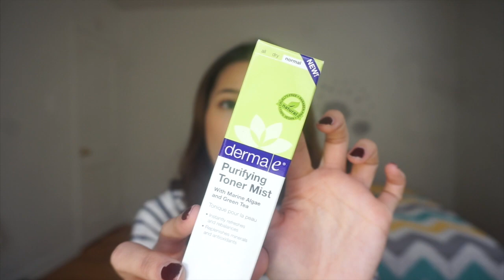Unboxing GenBeauty Goodies Bag 2015 & Haul (Sephora, NuMe) | by The Make.A.Holics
***Watch in HD! Hãy xem trên giao diện HD!***

Unboxing GenBeauty Goodies Bag 2015 & Haul (Sephora, NuMe)

2. Comment trong video này 1 hãng mỹ phẩm yêu thích nhất của bạn tháng này (mỗi account chỉ comment MỘT LẦN nhé)
3. Vậy thôi ạ, bạn chỉ cần làm theo hai yêu cầu trên là đã đủ yêu cầu tham gia.

***Make-up sử dụng trong video***:
Nars All Day Luminous Foundation
Benefit Cosmetics Roller Lash
Anastasia Brow Wiz màu Chocolate
Lorac Skinny Black Eyeshadow Palette
Maybelline Master Precise Eyeliner
Hourglass Ambient Lighting Edit màu Dim Light
Tom Ford Velvet Cherry

Marc Anthony True Professional Hydrating Coconut Oil & Shea Butter Shampoo
Marc Anthony True Professional Hydrating Coconut Oil & Shea Butter Conditioner